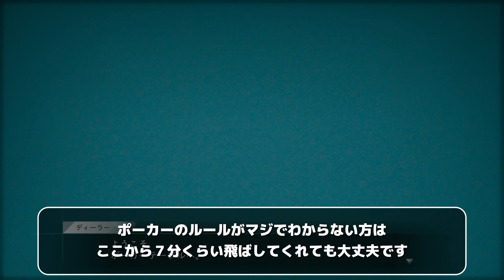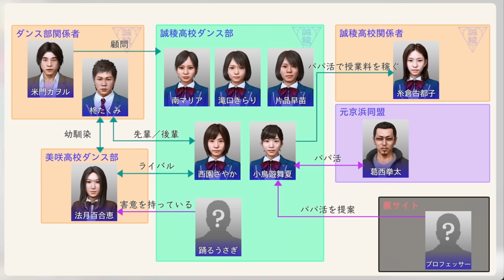さっすが俺たちの八神は色気がムンムンだァ【LOST JUDGMENT】＃７８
※龍３と４はかなり昔の実況なので他サイトです。